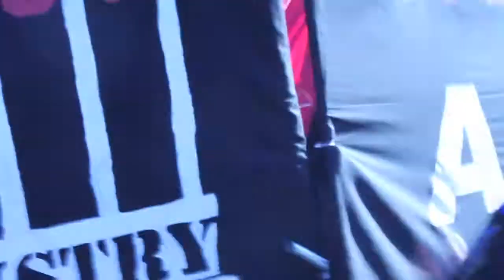ALEC (American Legislative Exchange Council) Action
Protesters rally in response to the ALEC conference.